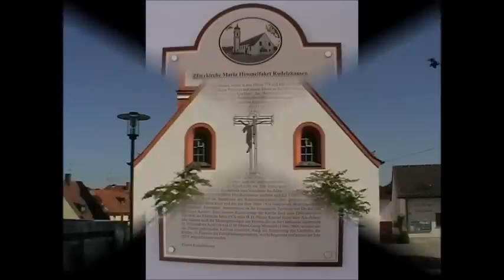Rudelzhausen-Kirchdorf (FS) Sonntagseinläuten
Die Pfarrkirche Mariä Himmelfahrt im Ortsteil Kirchdorf der Gemeinde Rudelzhausen gehört zum Bistum Regensburg, der Ort zum Landkreis Freising. Filialen liegen bereits in Niederbayern, Kreis Kelheim, ehem. Mainburg.
Bis ins 8. Jh. reichen die ersten Nennungen zurück; die Kirche war im Hochmittelalter Sitz einer Urpfarrei der Hallertau und eines Dekanatssprengels von 14 Pfarreien. Der heutige Bau geht nur in Teilen noch auf die Gotik zurück, wurde barockisiert und im 20. Jh. mehrfach verändert. Der schöne Turm wurde erst 1904/05 erbaut, gleichzeitig mit der Sakristei und einer Verlängerung des Schiffs nach Westen, das 1936 abermals verlängert wurde. Die Deckenbilder und den Kreuzweg malte Josef Wittmann 1904/06.

Zur Zeit der Aufnahme war die Kirche innen total eingerüstet, aber geöffnet. Die Arbeiten werden erst im Herbst 2016 beendet sein. Schön, dass es trotzdem ein Sonntagseinläuten gab, allem Anschein nach sogar das Plenum.
Die Dispo ist: e', gis', a', cis''.
Nähere Infos zu den Glocken fehlen leider noch, sie dürften vom Klang her wohl aus der Gießerei Hahn in Landshut stammen, vielleicht ist noch was Historisches dabei.